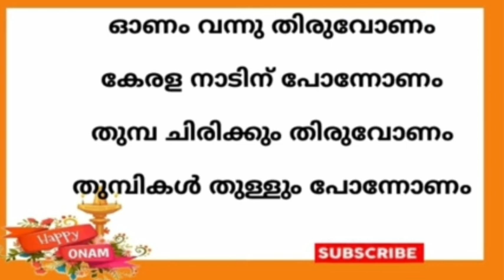ഓണപ്പാട്ടുകൾ|Onam songs|Onapattukal|New Onam Songs 2021|Kavitha|Poem|With Lyrics|Hit songs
Hi friends,
Onappattu malayalam for kids/students
Onam song
Onam song in malayalam for kids
Onam series
Onam 2021
Onam kavitha
Simple onam song
Onam malayalam
Onam song with lyrics
Onam action song malayalam
Onam action song for lkg and ukg
Onam action song with lyrics in malayalam
Easy onam song